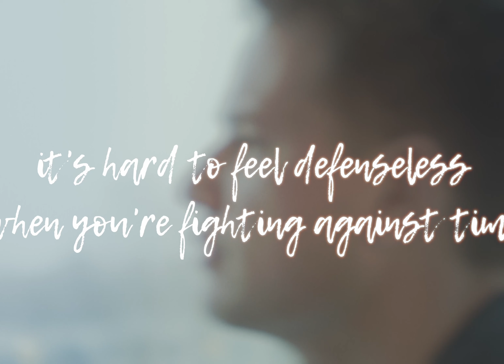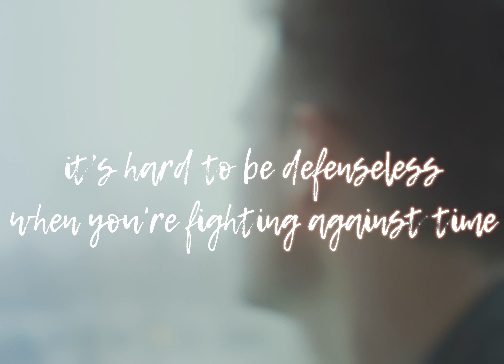Angelo Boltini – Sideline (lyric video)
Written by Angelo Boltini & Yori Swart
Produced and mixed by Angelo Boltini
Mastered by Aria
Special thanks to Attie Bauw, Matthijs Kievit, Yuri Rhodenborgh and Jesse van den Doren for lending their ears and thoughts